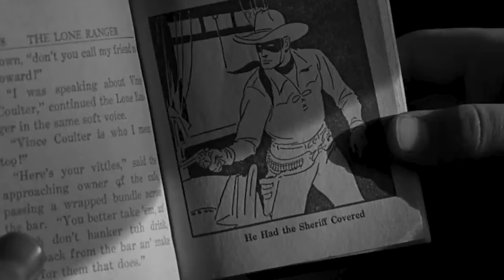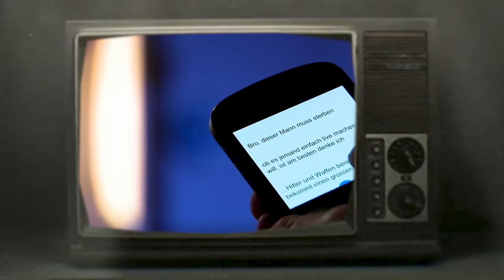مافيا مغربية التي تحكم العالم . MOCRO MAFIA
حساب Spotify الخاص بي

00:00 مقدمة الفيديو
00:50 بداية القصة حقيقية